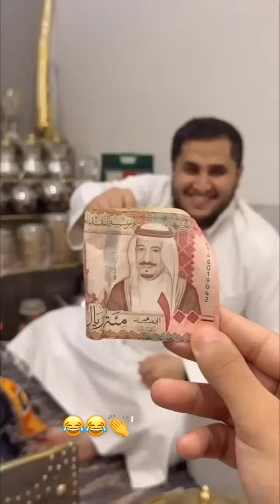سنابات ضاري الفلاح | بالغلط حول الفلوس لاصيل 😭😂😂'